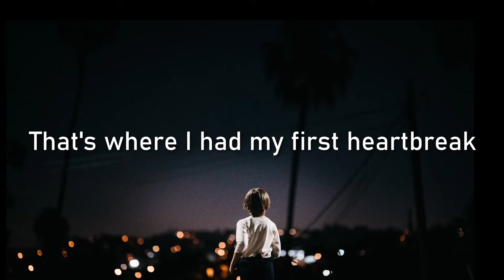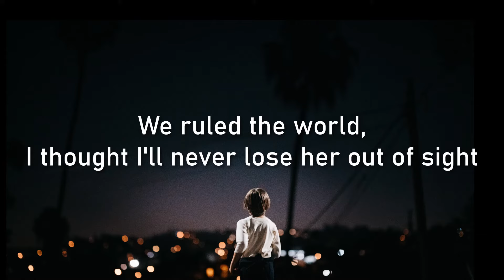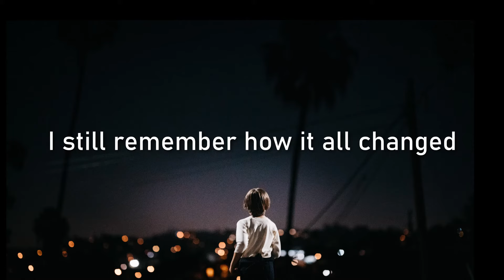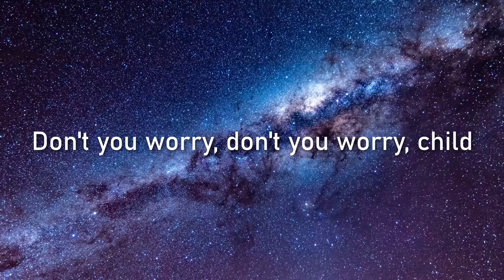🔥SWEDISH HOUSE MAFIA, JOHN MARTIN - DON'T YOU WORRY CHILD LYRICS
Lyric Video for "Don't You Worry Child" by Swedish House Mafia featuring John Martin, 2012🎶
“Don’t You Worry Child” was certified 3x Multi-Platinum by the RIAA on March 14th, 2014.
Singer-songwriter/Vocalist best known for his collaborations with Swedish House Mafia, David Guetta, Avicii, Tiesto and many more DJs.